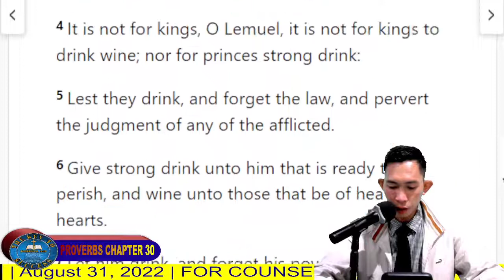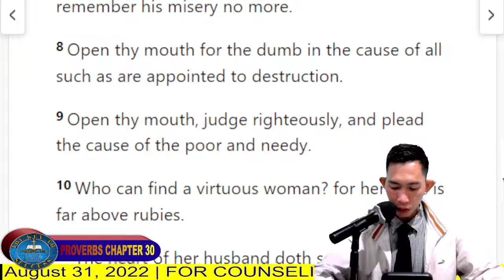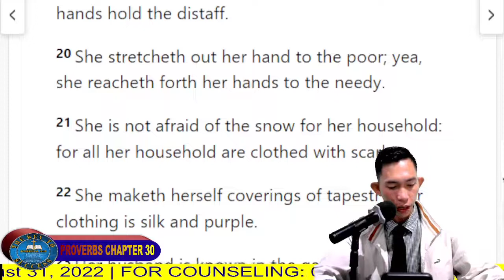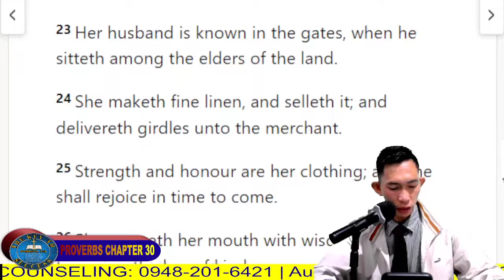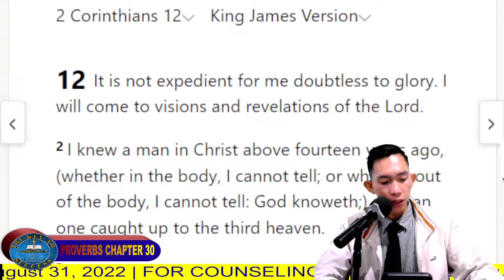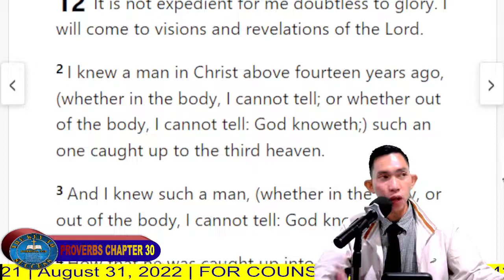ZION - LESSON 26